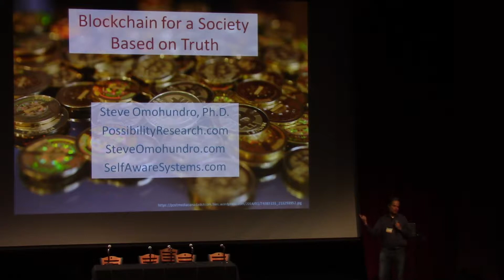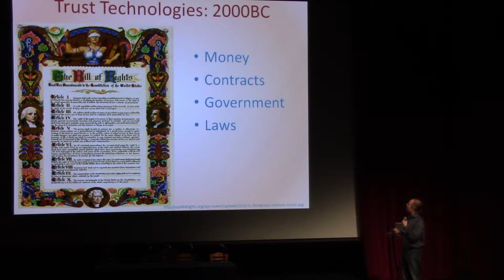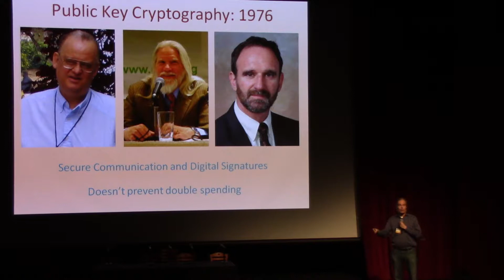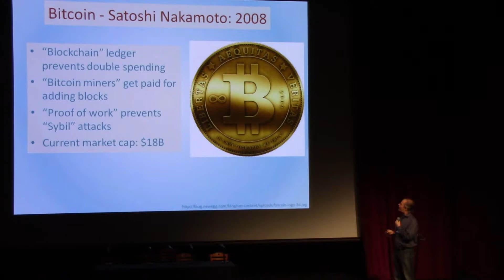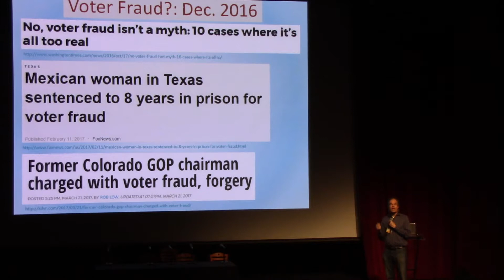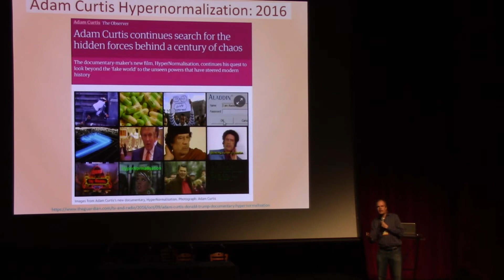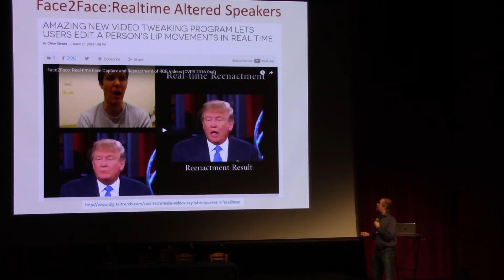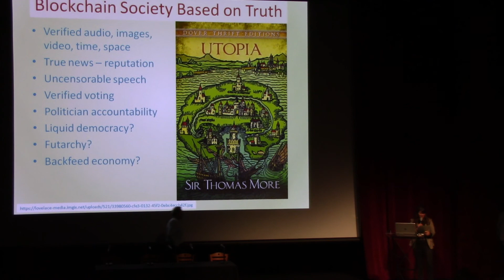Steve Omohundro on "Blockchain for a society based on the truth" at the 4th LAST Festival